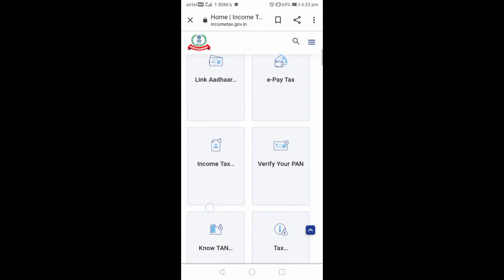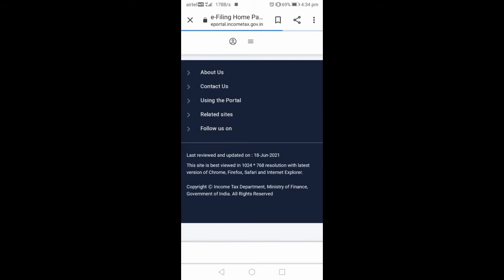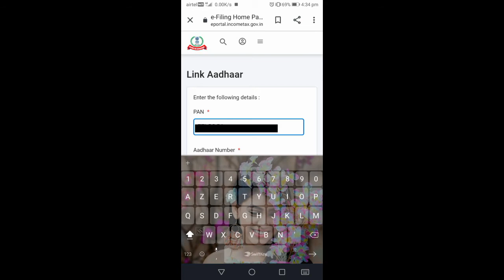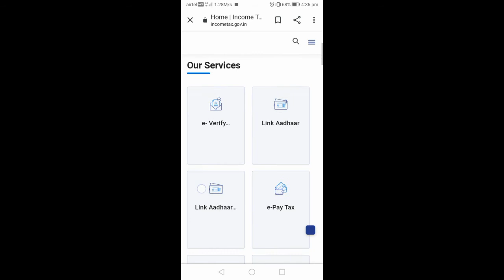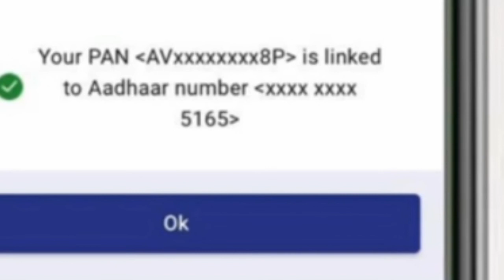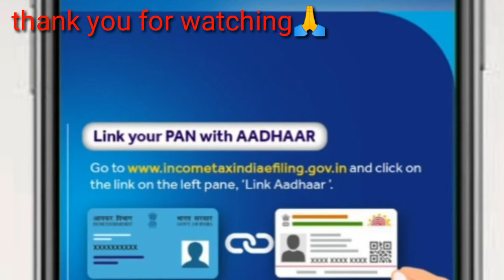How to link Pan Card with Aadhar Card? Il Online ll Link Pan with Aadhar share Niharikadowari 👇👇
Please link your pan card with your pan card
For more details watch my video